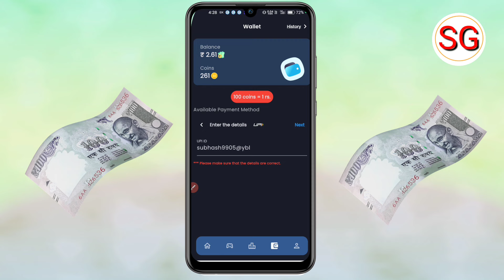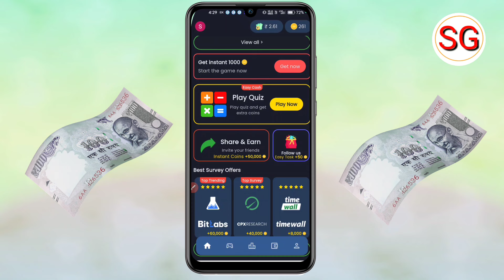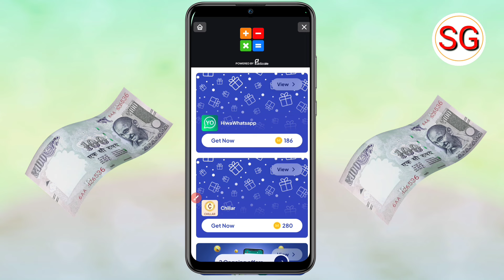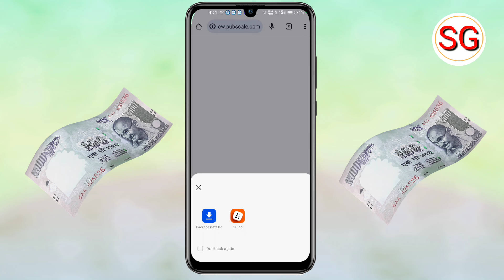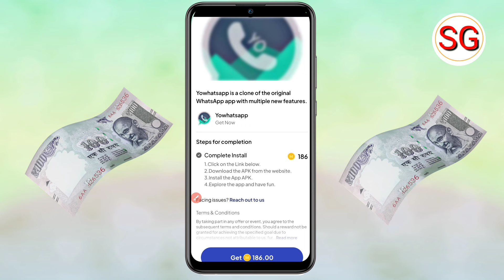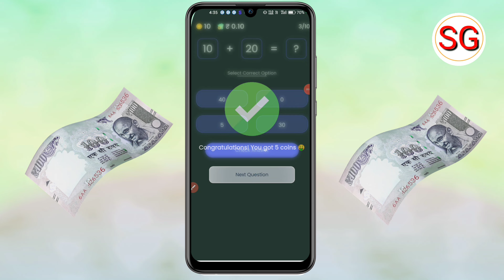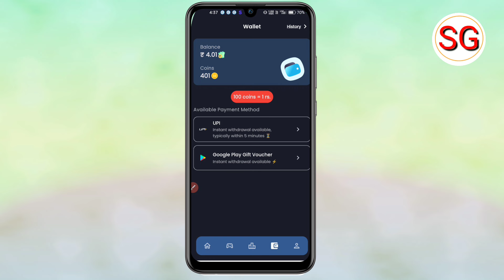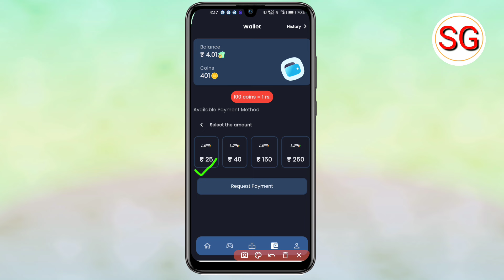Math Champ App Se Paise Kaise Kamaye | Math Champ App Question Solve Earn Money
Doston aaj ki video ke madhyam se humne bataya hai ki math champ app se paise kaise kama sakte hai to doston video Pasand aane par video ko like kare or sath mein hamare channel ko subscribe Karke bell icon ko press kar len ❤️

subhash gps